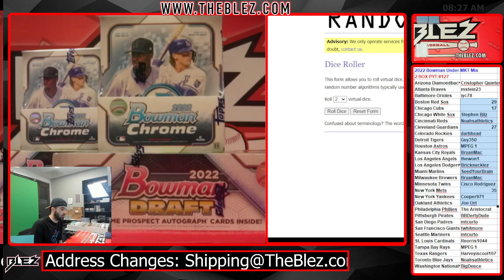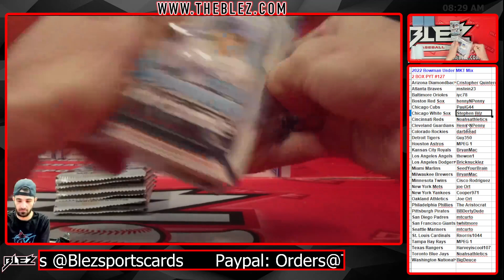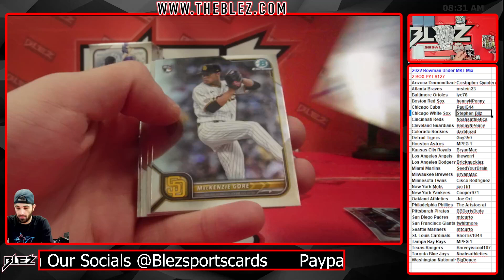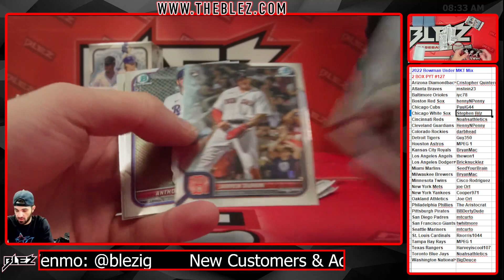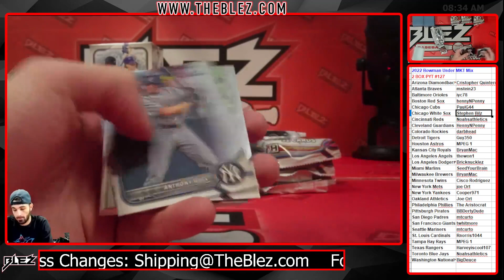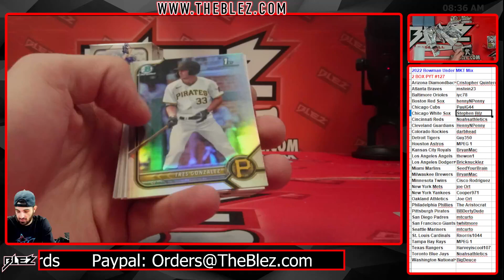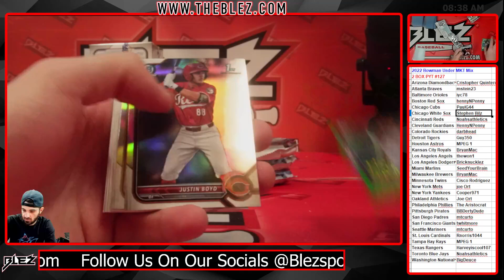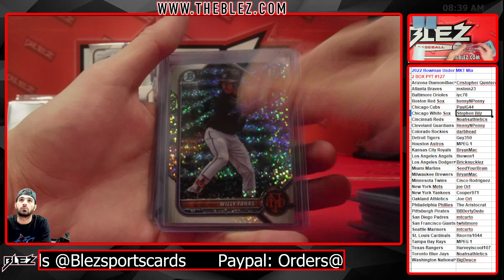2022 Bowman Under MKT Mix 2 Box Break #127 Pick Your Team